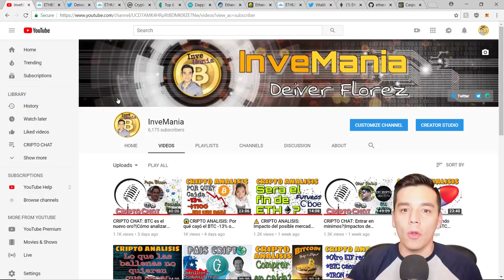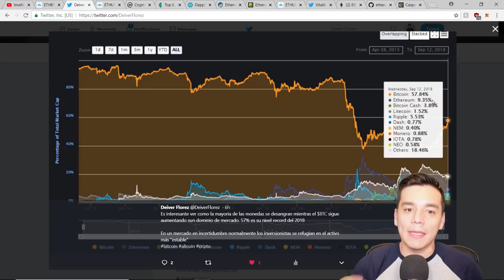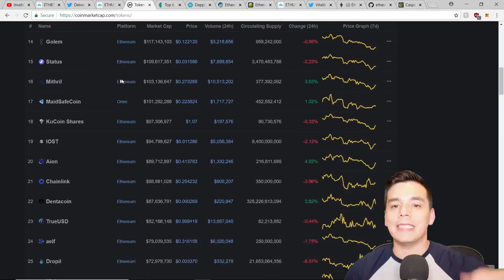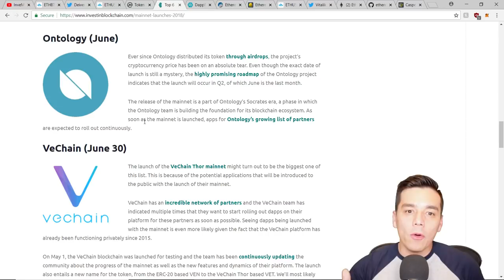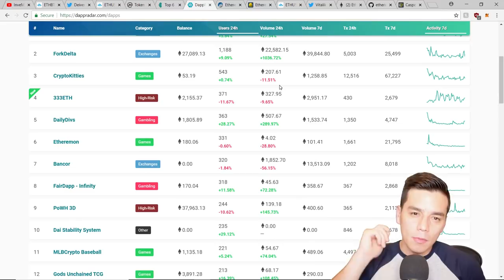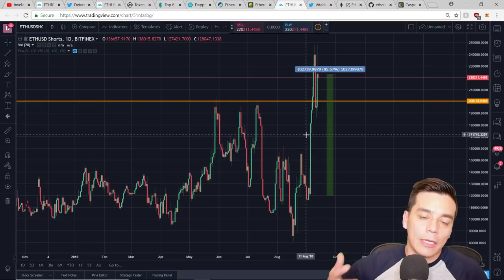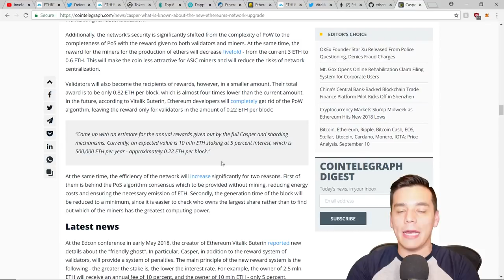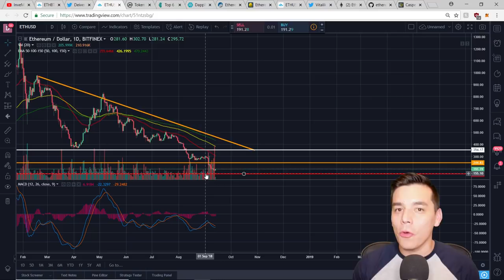CRIPTO ANALISIS: Esta muriendo Ethereum?|Actualizacion Casper|Analisis honesto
En esta entrega analizo las razones detras de la perdida de 90% de la valoracion de Ethereum y la mayoria de criptomonedas. Y qué le espera a ETH en los proximos dias con la actualizacion Casper que quieren implementar proximamente.